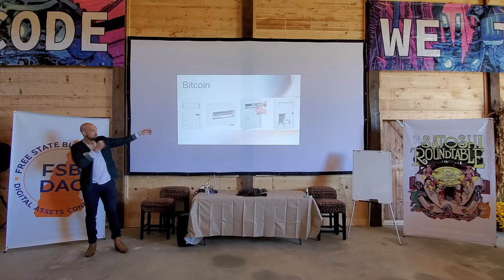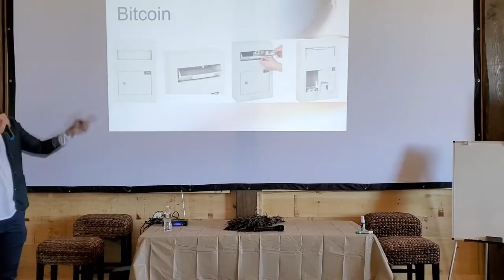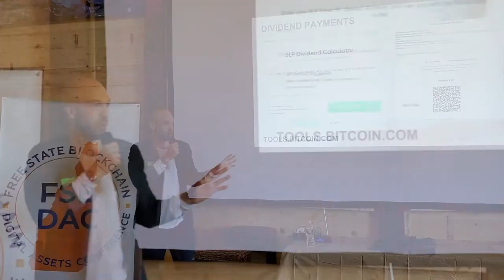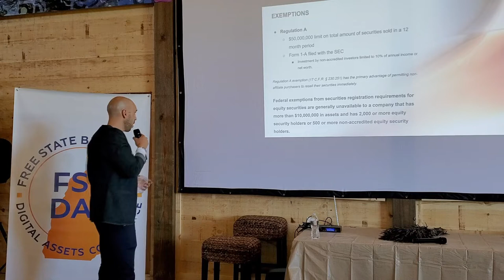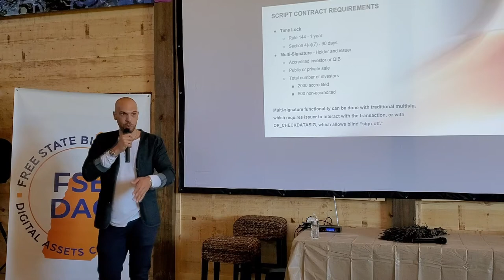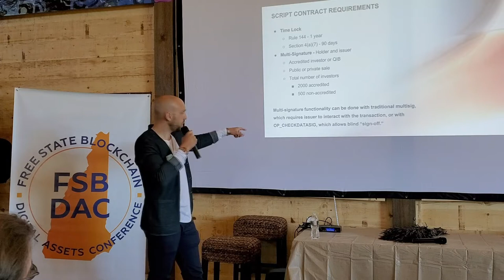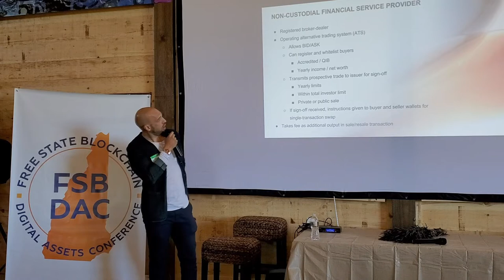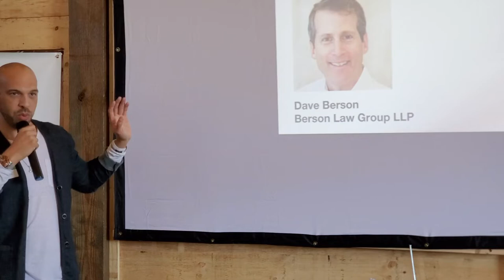Security Tokens On Bitcoin Cash - Free State Blockchain and Digital Assets Conference 2019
Using the Simple Ledger Protocol on Bitcoin Cash to issue compliant securities. Filmed at FSBDAC 2019